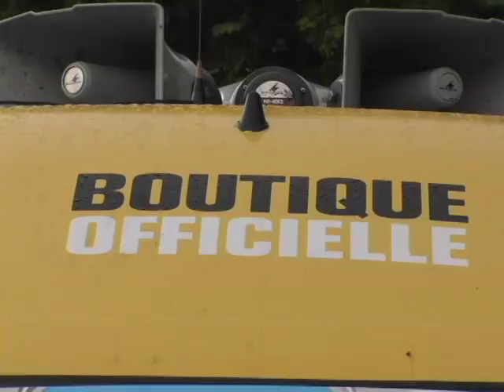2006 Tour de France - Stage 12 Uncut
Interviews, sight & sounds and raw video from the 2006 Tour de France - Stage12.